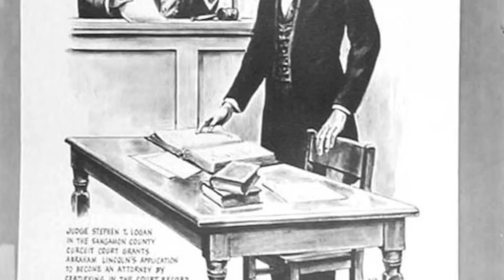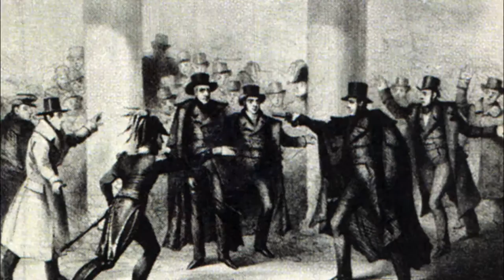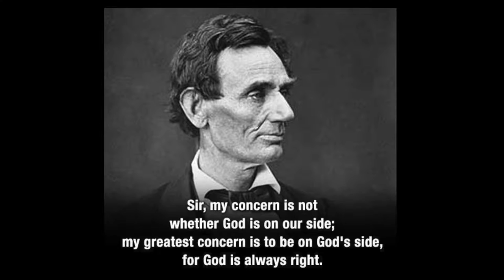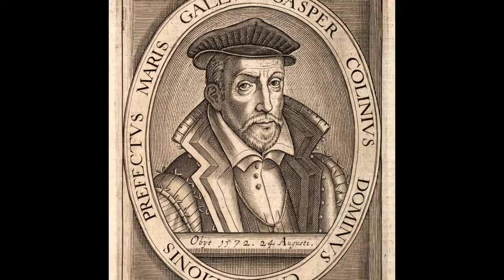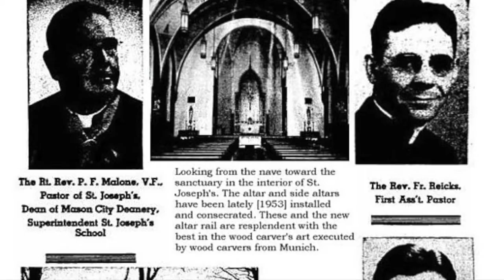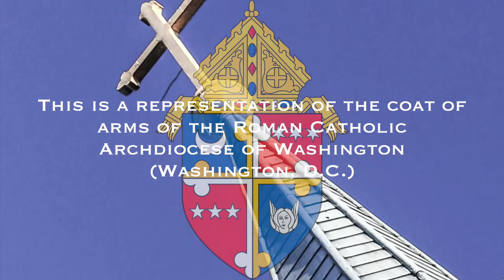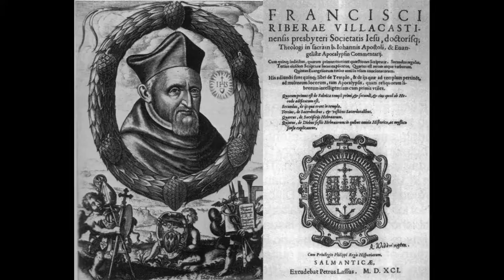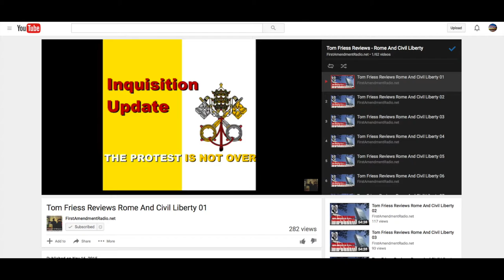The Secret Terrorists Chapter Four The Assassination of President Lincoln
In this chapter we address the Importance of the role President Lincoln played in the United States, the plans the Papacy were trying to implement through the Jesuits and her persistence in the Assassination of Lincoln at this time in History. Please take the time to read the book: The Secret Terrorists by Bill
Hughes:

Tom Friess of Inquisition Update and his most current reading of the book: Rome and Civil Liberty by James A Wylie: